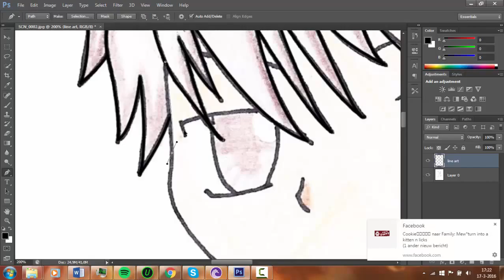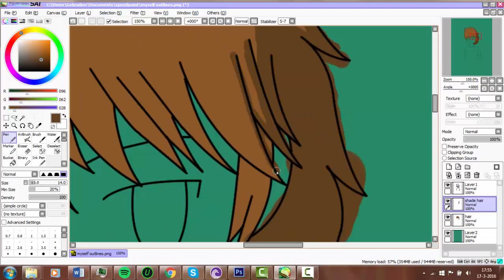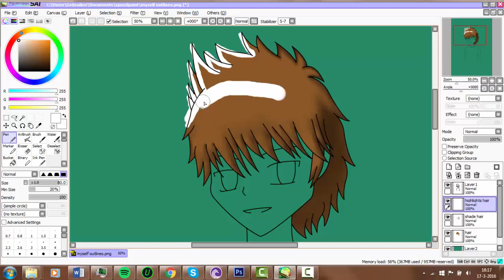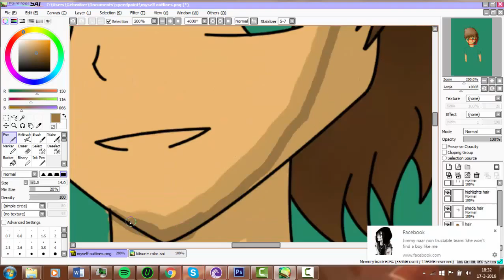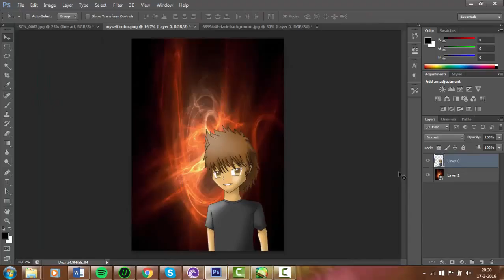myself speedpaint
This is a drawing from myself in anime. it worked out pretty well and it will be my new profile picture ^^ hope you guys like it ^^